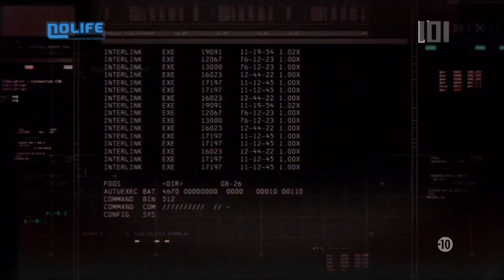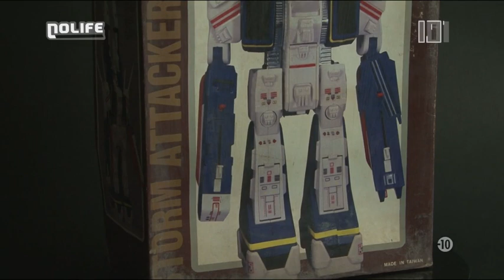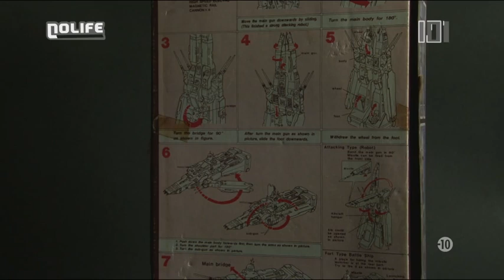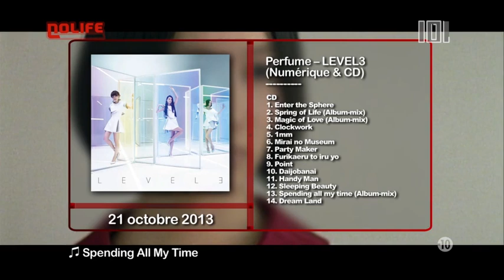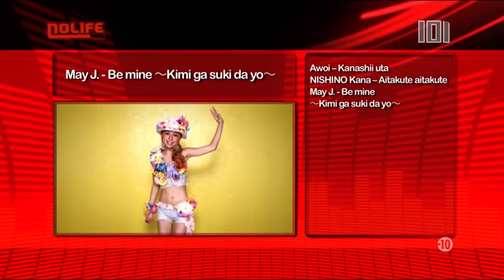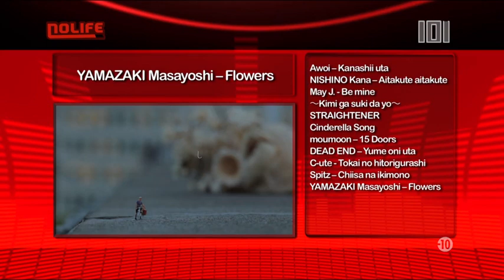#1280 Jeudi 7 novembre 2013 101% noco